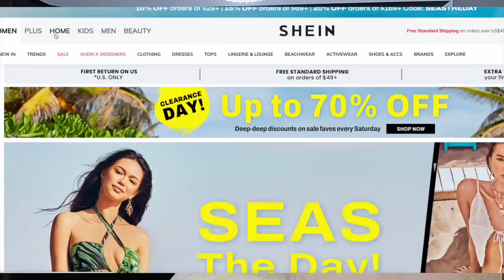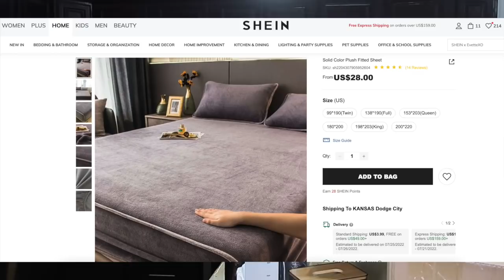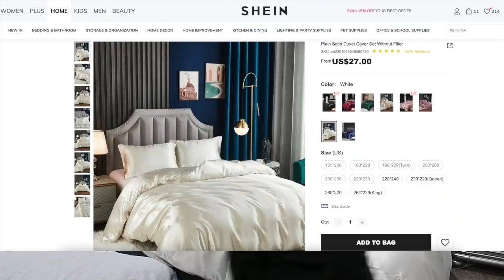HAUL+DECORANDO MI CASA CON DECORACIONES DE SHEIN!🏠 Temporada de Mudanza!😍